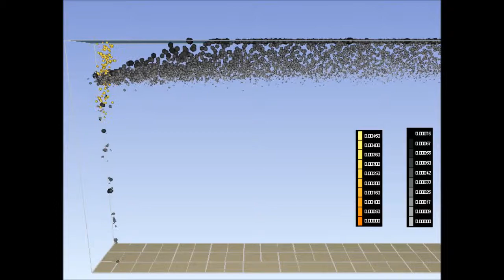Layout Run 7C InclDisp Speed0 05 InclGAS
MIKE 21 OS - моделирование разливов нефти